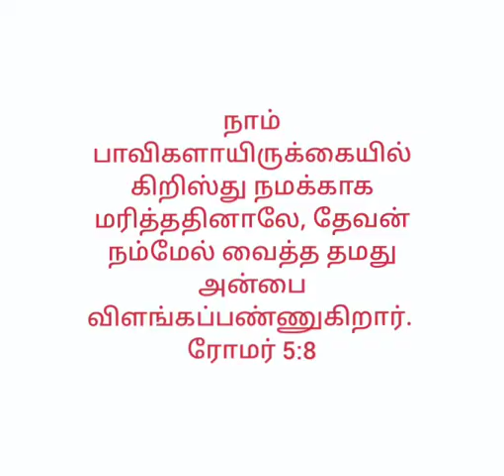இன்றைய வார்த்தை 13-04-2022 தமிழ் பாப்திஸ்து திருச்சபை இலுப்பையூரணி